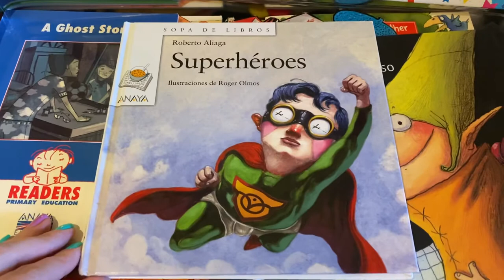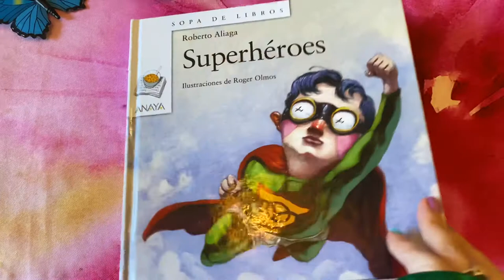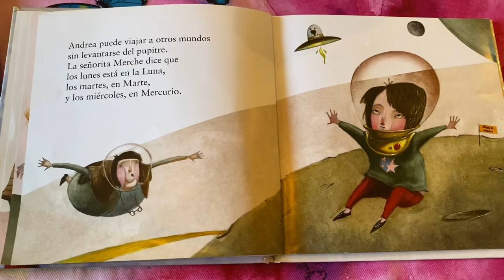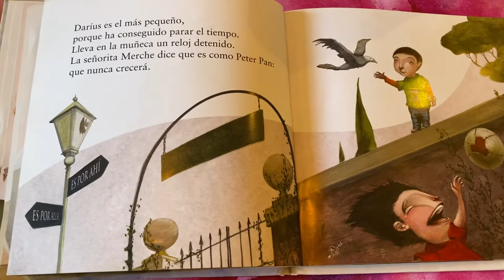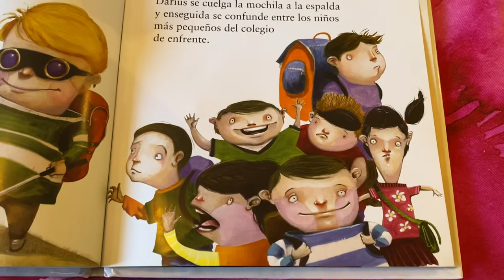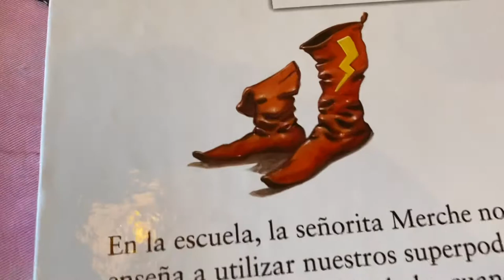Superhéroes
Autor: Roberto Aliaga
Ilustrador: Roger Olmos

"Desde hace varios meses voy a una escuela de superhéroes. Allí todos tenemos superpoderes, y la señorita Merche nos enseña a utilizarlos". Así empieza este sorprendente álbum en el que conoceremos a Susi, capaz de lanzar patadas a distancia; Andrea, que puede viajar sin moverse de su silla; Johnny, con visión nocturna; o Darius, capaz de parar el tiempo"

Empatía, tolerancia, justicia

Educación para la convivencia

Respeto a la diversidad